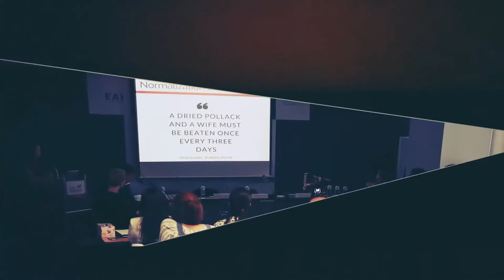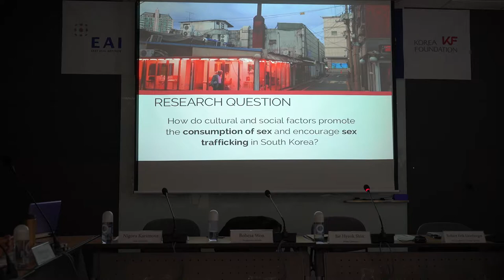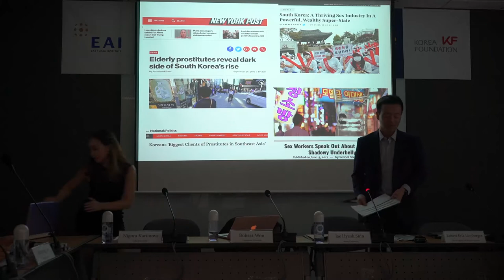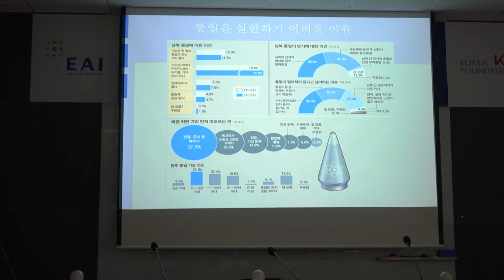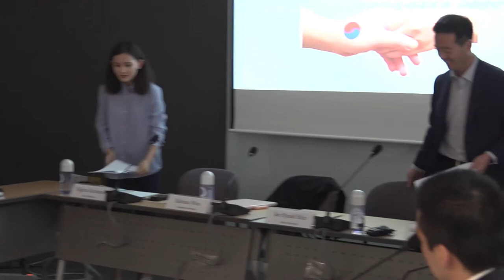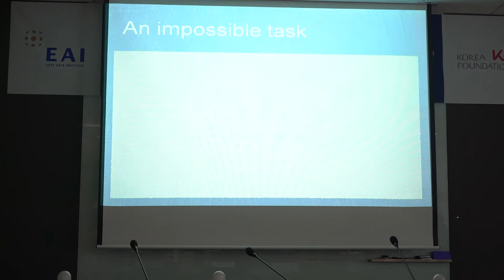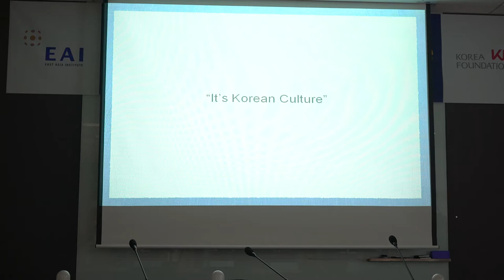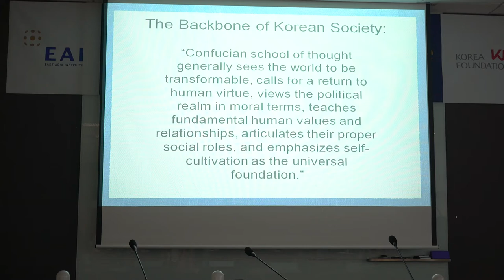2017 Next Generation Conference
The 2017 Next Generation Conference was held at the KF Global Center on August 9th as a part of the KF-EAI Korea Friendship Project Communicus. The three conference presenters were chosen from among this year’s Korea Friendship participants after a rigorous evaluation of their research proposals by renowned scholars from EAI’s knowledge network. Professor Jae Hyeok Shin of Korea University moderated the conference, which included presentations on the selected themes and a discussion panel made up of undergraduate and graduate students.